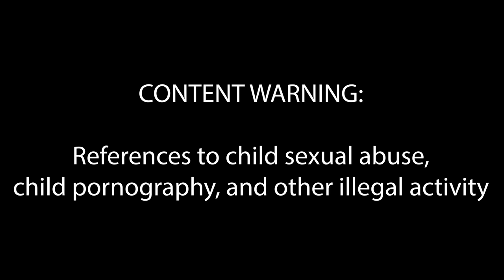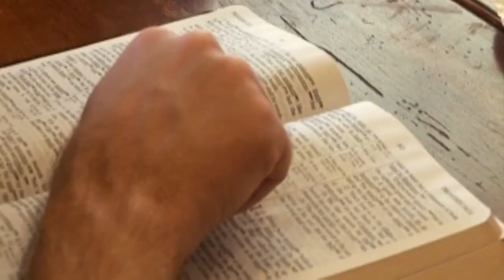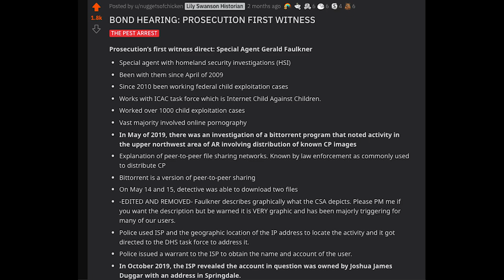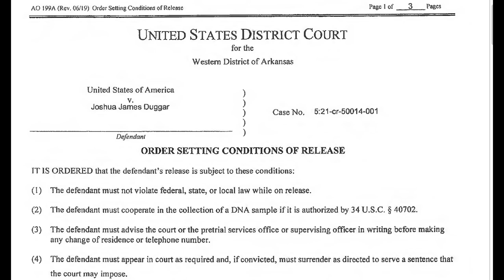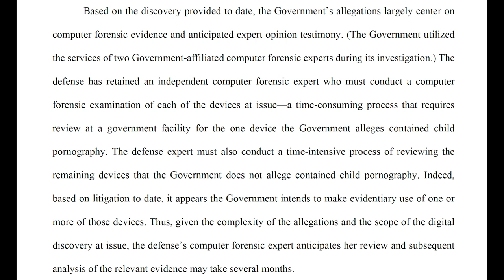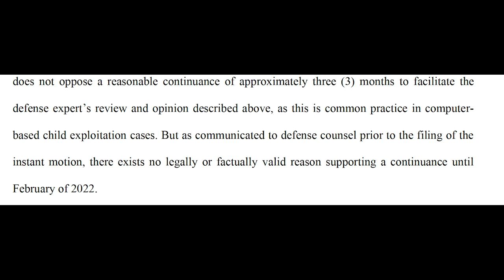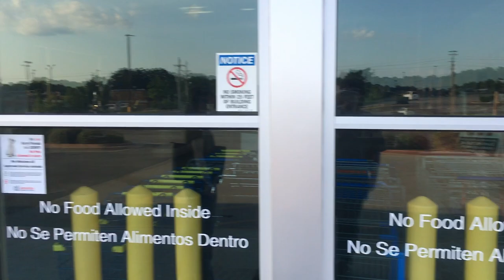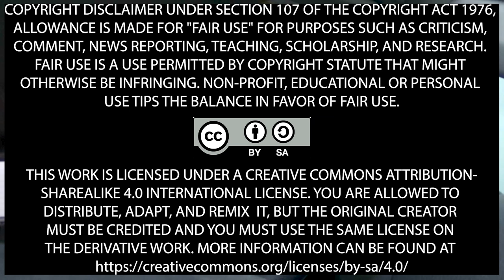My (Attempted) Duggar Vacation | Flowergothic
Between 5 and 8 July of 2021, Flower and a friend (Andrew/Da12thKind) went to Arkansas to attempt a Duggar-themed vacation after the Josh Duggar trial was granted a continuance. Things did not go as planned.

PACER documents regarding the Josh Duggar Trial

~Chapters~
0:00 - Subscribe to Andrew/Da12thKind!
0:54 - Cold Open
3:25 - Introduction
5:44 - Act 1 Begins
5:48 - Jim Bob and Michelle Duggar
9:47 - Josh Duggar
10:34 - The Email Heard Around the World
12:00 - The 2006 Police Report
15:42 - The Aftermath of the Police Report’s Leak
16:20 - Act 2 Begins
16:24 - Josh Duggar’s Arrest Warrant
17:35 - Introduction to the 5 May Bond Hearing
17:54 - Special Agent Gerald Faulkner’s Testimony
24:32 - Who are the Rebers?
26:11 - Josh Duggar’s Release Conditions
33:59 - The Defense Moves for a Continuance
41:27 - Act 3 Begins
41:32 - Traveling to Arkansas
47:50 - First Full Day in Arkansas
50:48 - Jim Bob Humped Michelle on a Mini Golf Course
54:57 - A Small Surprise
56:46 - Second Full Day in Arkansas/Final Thoughts
59:00 - Credits